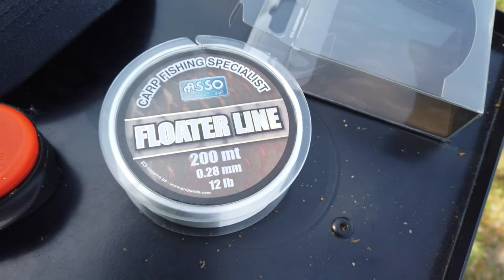Asso Floater Line, pesca a feeder con Luca Novelli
Asso floater line è un monofilo in nylon di prima qualità sviluppato specificatamente per il carp fishing, è progettato per essere usato come mainline in caso di pesca in superficie, oppure come terminale hooklink. Il monofilo è bucherellato per aumentarne il fattore di galleggiamento, ma con una resistenza estrema agli stress. Il suo colore trasparente regala ai pescatori un vantaggio extra.